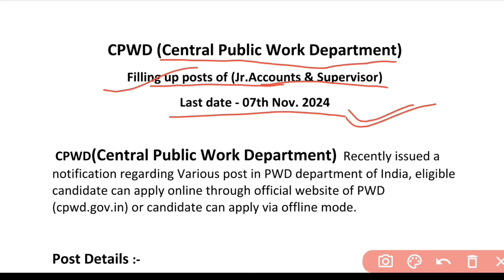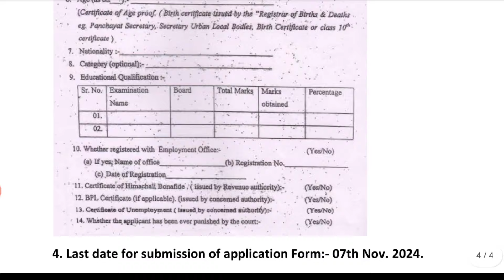pwd recruitment 2024, PWD Vacancy 2024 | Latest Government Jobs 2024 | new vacancy 2024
PWD Department Recruitment 2024 | PWD Vacancy 2024 | Latest Government Jobs 2024

Top 5 Government Job Vacancy In october 2024 | oct 2024 की सबसे अच्छी 5 सरकारी नौकरी | You Must Apply Government Jobs 2024 | newvacancy2024 govtjobvacancy2024 upcomingovtjobs2024 New Vacancy 2024,new vacancy 2024, sarkari naukri portals, GOVT JOB 2024,govtjob, upcoming vacancies in oct 2024, Top 5 Govt Jobs in oct 2024, Central Govt Mega Vacancy 2024

2024 में आने वाले सरकारी नौकरी|Upcoming Vacancy ( Recruitment) in 2024 | 2024 Job Vacancy oct 2024, upcoming new vacancies in november 2024, new job notification in October 2024
oct 2024 में आने वाले सरकारी नौकरी|Upcoming Vacancy